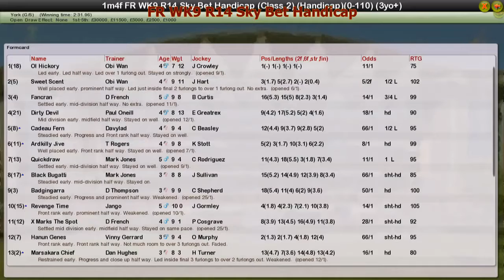FR WK9 R14 Sky Bet Handicap